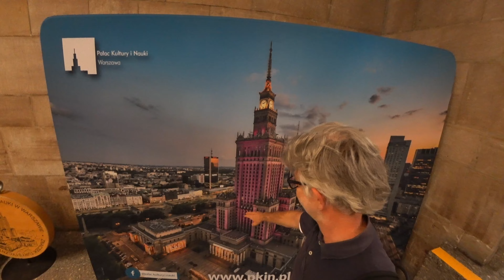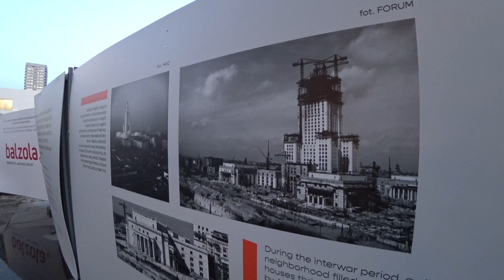2024 Warschau - Stalin's Turm und Zwangsgeschenk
Der Stalin-Turm ist umstritten, weil er ein lebendiges Symbol für die sowjetische Dominanz und die erzwungene Politisierung der Architektur ist. Während manche ihn als wertvolles Kulturdenkmal sehen, das zu Warschaus moderner Identität gehört, betrachten andere ihn als unerwünschtes Überbleibsel einer düsteren Periode der polnischen Geschichte.

Der Stalin-Turm in Warschau, offiziell bekannt als der Palast der Kultur und Wissenschaft (Pałac Kultury i Nauki, kurz PKiN), ist eines der markantesten Gebäude der polnischen Hauptstadt. Trotz seiner Größe und Bedeutung bleibt der Turm bis heute umstritten, und das hat mehrere historische und symbolische Gründe:

1.⁠ ⁠Symbol sowjetischer Dominanz und Unterdrückung

Der Palast der Kultur und Wissenschaft wurde in den 1950er Jahren von der Sowjetunion als „Geschenk“ an Polen unter der Leitung von Josef Stalin errichtet. In dieser Zeit stand Polen unter starkem Einfluss der Sowjetunion, und viele Polen betrachteten den Bau als ein Symbol der sowjetischen Besatzung und des Kommunismus, nicht als ein freundschaftliches Geschenk.

Das Gebäude steht daher für viele als Zeichen der Unterdrückung, das an die Zeit erinnert, in der Polen nach dem Zweiten Weltkrieg seine Souveränität verloren hatte und ein Satellitenstaat der Sowjetunion war.

2.⁠ ⁠Stalinistische Architektur

Der Turm ist ein typisches Beispiel stalinistischer Architektur, einer monumentalen Bauweise, die die Macht und Kontrolle der kommunistischen Regime demonstrieren sollte. Die massive Struktur mit ihrer Größe (über 230 Meter hoch) und ihrem dominanten Erscheinungsbild hebt sich deutlich von der Architektur Warschaus ab und erinnert viele an die propagandistischen Absichten der Sowjetzeit.

Diese Art von Architektur wird oft als imposant, aber unattraktiv empfunden, weil sie an eine düstere Vergangenheit und ein repressives politisches System erinnert.

3.⁠ ⁠Zerstörung des Vorkriegs-Warschau

Vor dem Zweiten Weltkrieg war Warschau eine Stadt mit einer reichen, vielfältigen Architektur. Während des Krieges wurde ein großer Teil der Stadt zerstört, und nach dem Krieg setzte die kommunistische Regierung den Wiederaufbau um, wobei stalinistische Bauprojekte wie der PKiN über die Wiederherstellung der historischen Bauten bevorzugt wurden. Für viele Polen symbolisiert der Turm daher den Verlust der alten, traditionsreichen Stadt Warschau und den erzwungenen Wandel der Stadtlandschaft.

4.⁠ ⁠Politische Spannungen nach 1989

Nach dem Fall des Kommunismus 1989 wuchs die Debatte um den Palast. Viele Polen stellten infrage, ob der Turm, der so stark mit der kommunistischen Vergangenheit und der sowjetischen Besatzung verbunden ist, in einem freien Polen stehen sollte. Es gab sogar Forderungen, das Gebäude abzureißen, ähnlich wie es mit vielen Symbolen der Sowjetherrschaft in anderen osteuropäischen Ländern geschah.

5.⁠ ⁠Veränderte Wahrnehmung bei der jüngeren Generation

Obwohl ältere Generationen den Palast oft negativ sehen, weil er an die Unterdrückung erinnert, sehen jüngere Generationen den Turm eher neutral oder sogar positiv. Für viele Jüngere ist der Palast ein Wahrzeichen Warschaus, das eng mit der Stadtgeschichte verbunden ist und mittlerweile ein kulturelles Zentrum mit Kinos, Theatern und Museen beherbergt. Die Umstrittenheit des Gebäudes bleibt jedoch bestehen, da es sowohl als architektonische Meisterleistung als auch als Symbol einer fremden Herrschaft betrachtet wird.